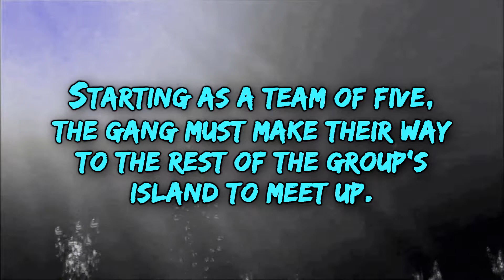PFG Raft HC Season 1: Episode 9 (THE LONG TAKE)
Welcome to PFG's Raft Hardcore Season 1! The goal is to make it to defeat Mama Bear. Can our 5 remaining sailors do it?

The Sailors:
rip PandaForceGaming and this channel
TheHolyShrug: left the internet, at least for now